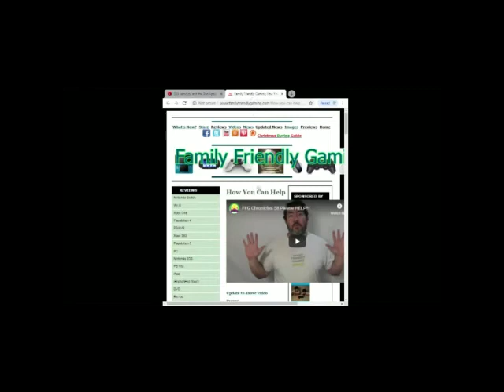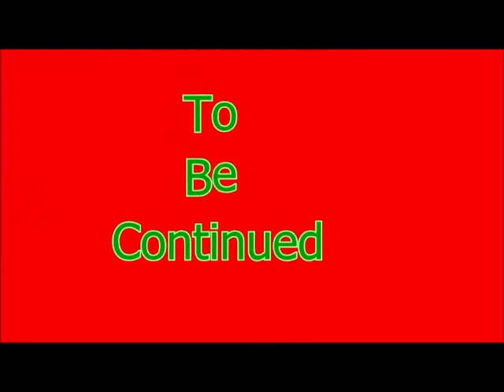New Super Mario Bros U Deluxe Episode 25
Family Friendly Gaming is pleased to share this game play video for New Super Mario Bros U Deluxe .